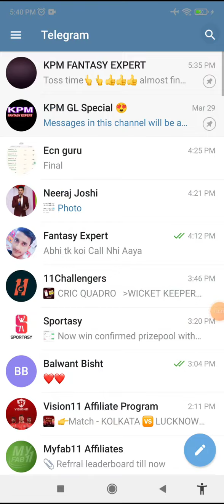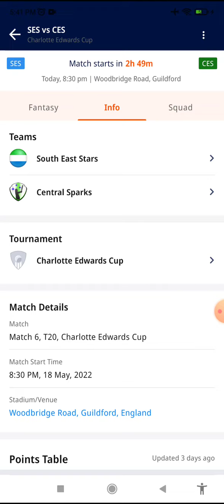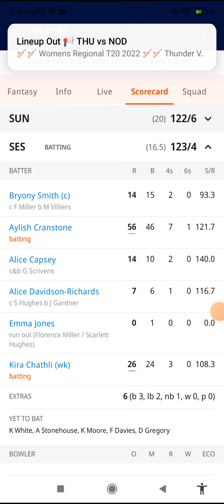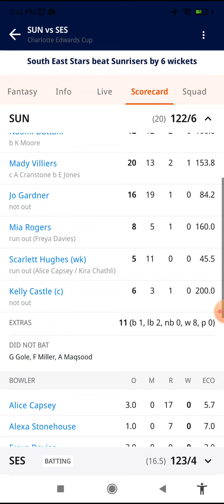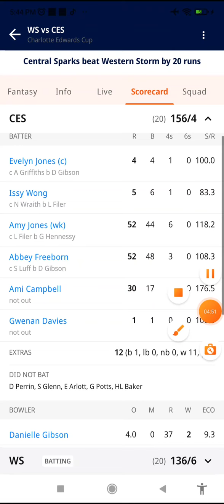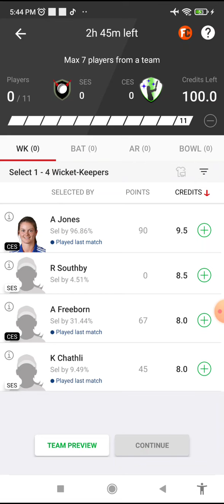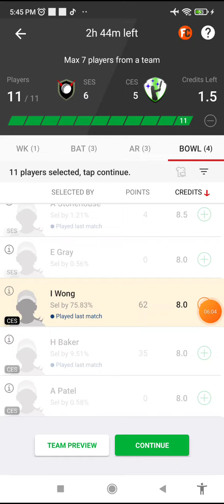SES vs CES Dream11 Prediction, CES vs SES Dream11 Team, CES vs SES Playing11, Players Stats,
SES vs CES Dream11, ses vs ces dream11 team, ses vs ces Dream11 Prediction, ses vs ces dream team,

SES VS CES | ses vs ces dream 11 prediction | ses vs ces dream 11 team | ses vs ces player stats,

tags 👇

Dream11 Team Winning Tips & Tricks, Dream11 team kaise Banaye, dream11 kaise khele, 2 crore win ipl
Dream11 team today match, dream11 prediction , dream 11 team
Today match dream11 prediction, Dream11 today, dream11 today prediction, dream11 team today,